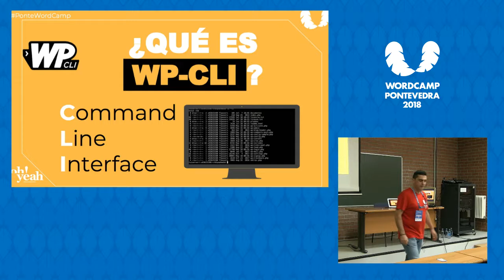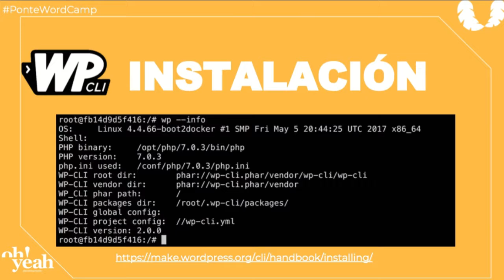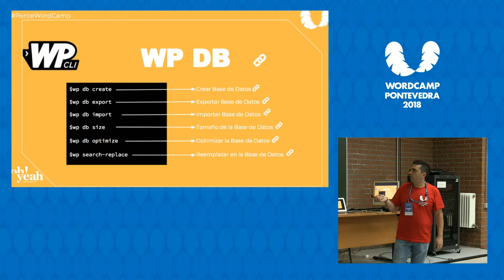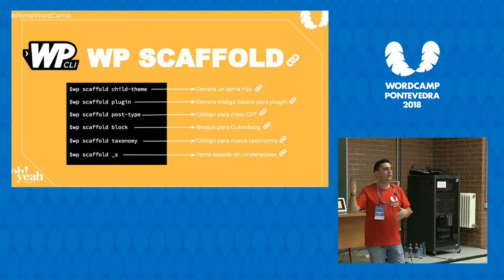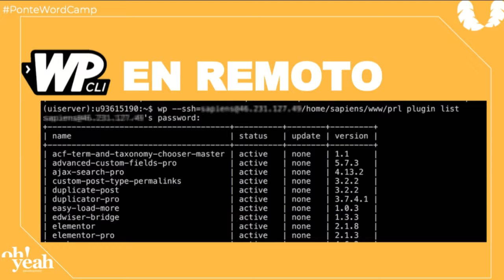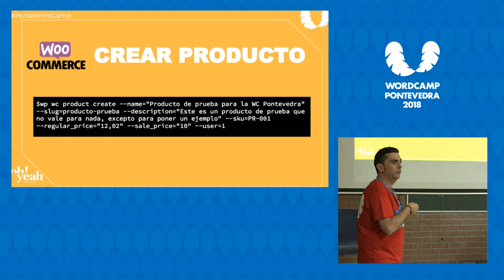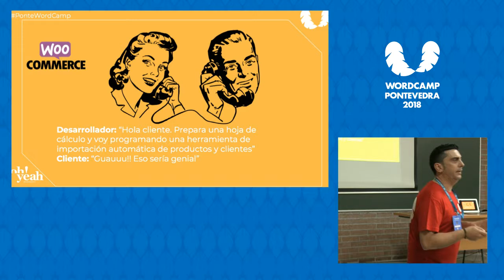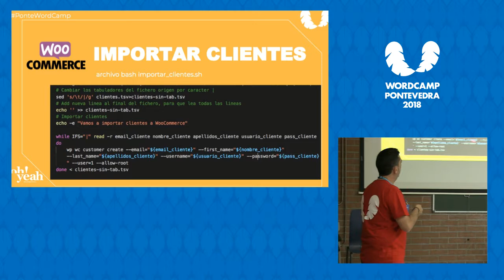Fernando García Rebolledo: Administrar WooCommerce con WP-CLI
WP-CLI es la herramienta que nos permite administrar una instalación de WordPress desde terminal. Veremos algunos ejemplos de cómo nos puede ayudar esta magnífica herramienta en nuestro trabajo diario con WordPress.
WooCommerce comenzó a dar soporte para WP-CLI en su versión 2.5. Desde entonces ha crecido hasta el punto de poder administrar nuestra tienda online casi por completo desde SSH con WP-CLI: administrar clientes, productos, pedidos, impuestos,…
Además, podremos automatizar procesos como puede ser la importación de productos a nuestra tienda, con sólo un par de comandos.
Ven y descubre las posibilidades que te puede ofrecer WP-CLI para tu WooCommerce